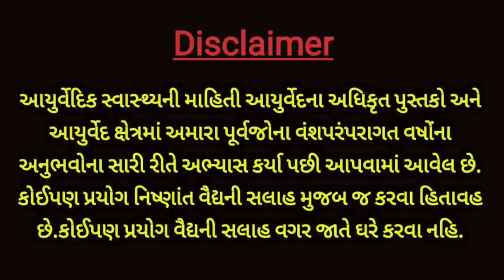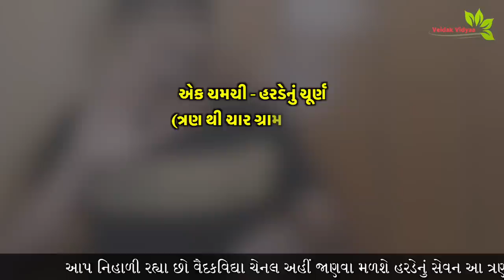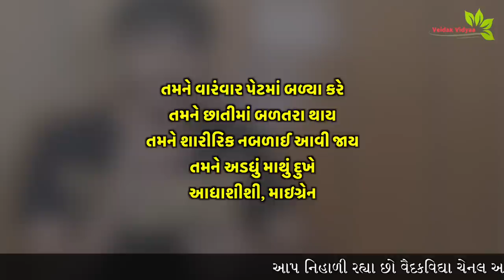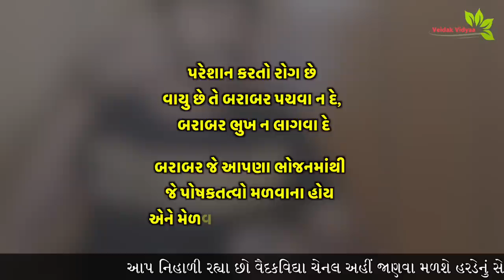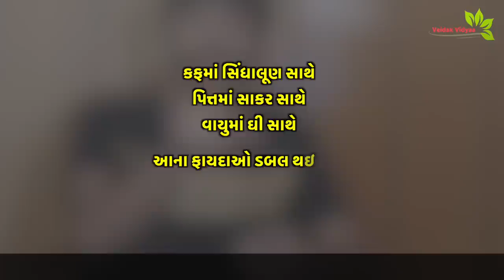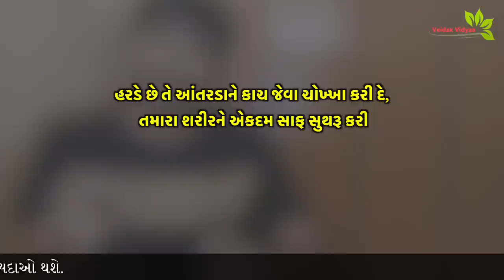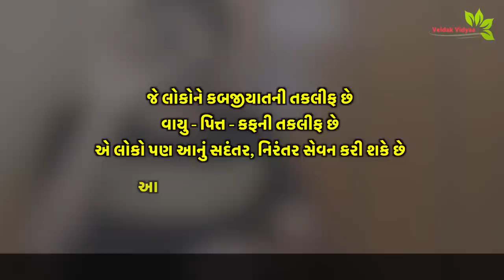હરડે સાથે 3 વસ્તુ લઈ લેજો વાયુ-પિત્ત-કફ સડસડાટ મટી જશે - શરીરની સાફસફાઈ થઈ જશે || Harde Benefits